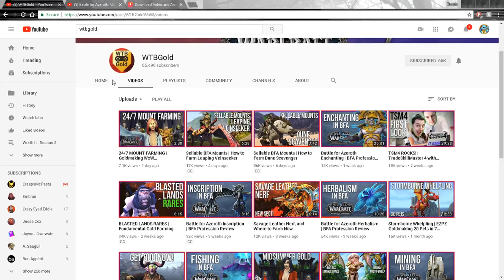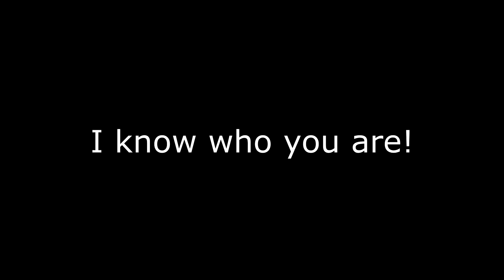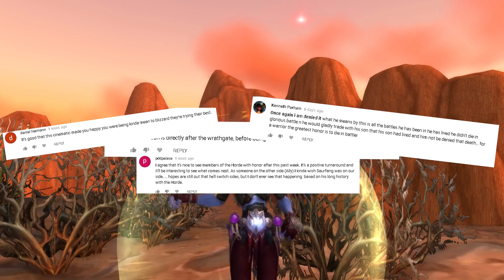BFA: Quick Tips for Expac Launch | DO THIS!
Wwwwwwwhhhaaaaaaaaattttttts up guys! Welcome back to another video today we talk about some quick tips you will need before the launch of the next expansion and some tips that you'll need during the xpac! You guys have made the last few months amazing so please keep leaving comments in the video down below and I look forward to the next video guys!